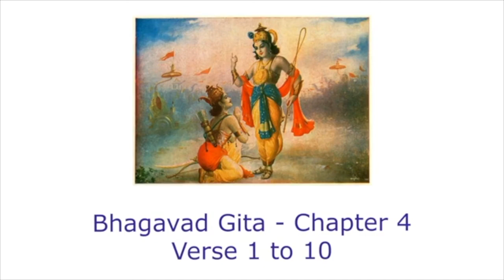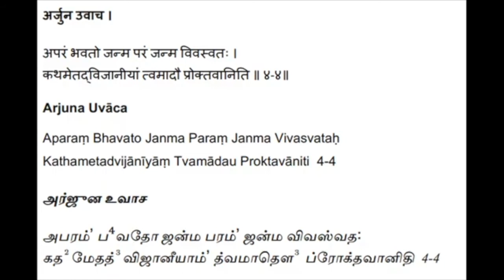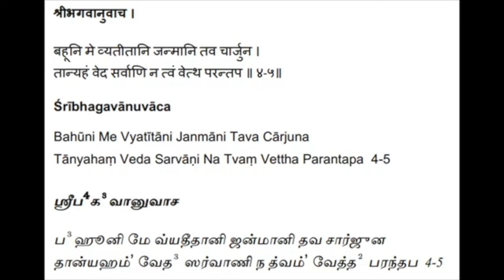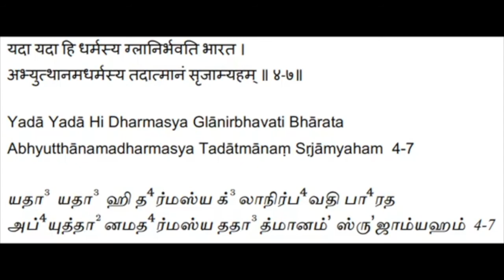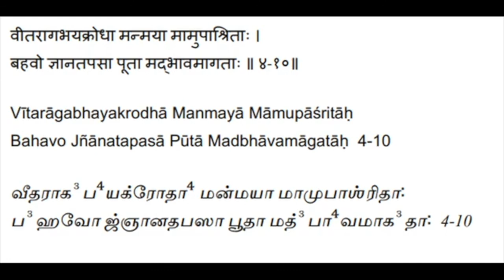Bhagavad Gita - Chapter 4 - Verses 1 to 10